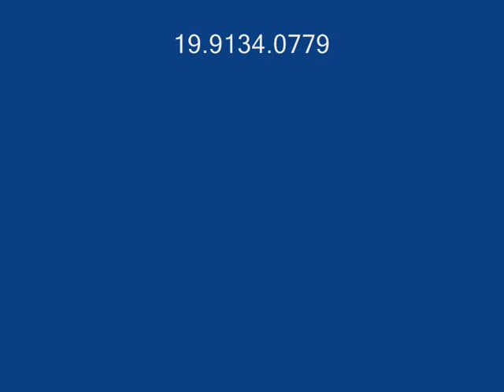RAYON PROGRAMA SERGIO CAPARROZ TV PEDREIRA 3 PARTE ULTIMA ULTIMO 3 DF D D